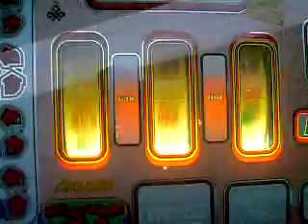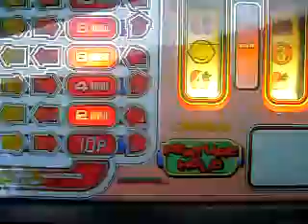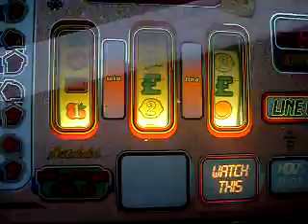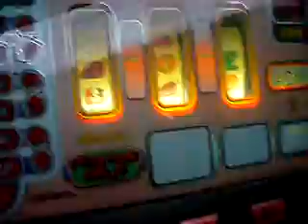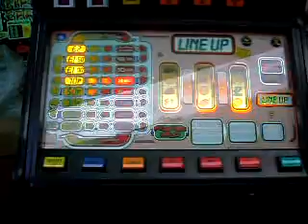barcrest super lineup under repair